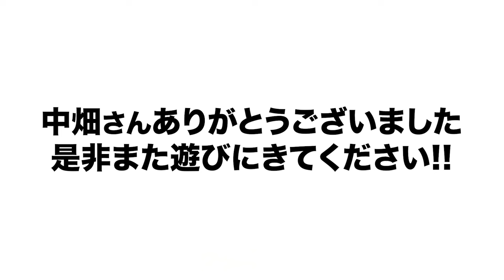【最終話】絶好調誕生の裏側と中畑清にとっての巨人軍の存在について語ります。